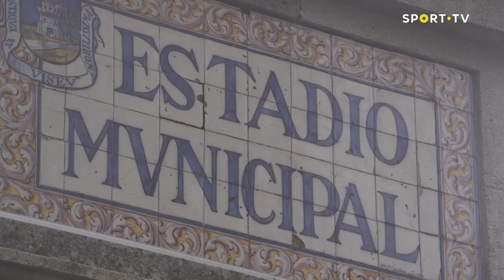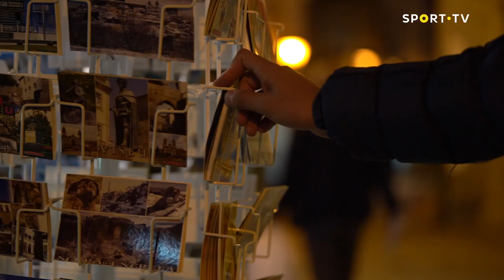REPORTV - O Jorge e o Viseu | SPORT TV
O Académico de Viseu está a viver um período dourado. O “Bicho” pegou na equipa no último lugar e tem guiado o Académico a um percurso histórico. O momento, a bola jogada, o treinador e a terra que Viriato pisou, no primeiro Reportv de 2023.